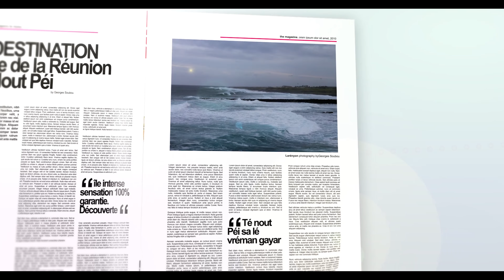Culture tamoul - temple de Saint Paul Île de la Réunion.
Le Temple Siva Soupramanien de Saint-Paul Île de la Réunion situé en plein centre images réalisé par Georges Soubou, la cour, l’intérieur du temple  et une explication sur le brède mouroume, le candi.